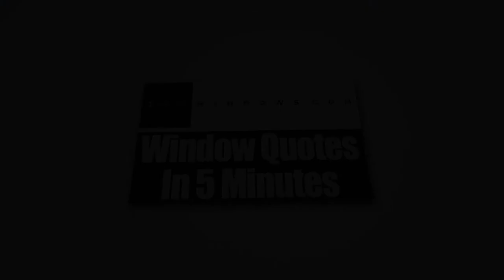Replacement Windows Colerain Township OH | Or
With today’s technological innovations that have been used in the design and production of windows, now is the best time for you to consider buying vinyl replacement windows for your house if you want to give it a new and fresher look.

We at Zen Windows Cincinnati, a company owned by Michael Peach, are proud of the windows that we provide to our customers. We have a long list of designs which is intended to make it easier for homeowners to choose one that is going to fit right into their budget and meet the needs of their home remodelling project. In our company, we don’t send out sales agents to your home simply because we don’t employ one. Sales agents only want to apply pressure or sales gimmicks. With Zen Windows, there is absolutely no reason for an in-home visit just to give a replacement window quote. Everything can be done online! You can make use of the internet and your smart phone or digital camera to tell us what you need.

Our process is very simple. When you email or call Zen Windows Cincinnati, a window quote will be emailed to you after 5 minutes. But before that, we’ll have to ask you a few basic questions about what you need for your windows. In the event that you like the quote and decide that you want to proceed, just inform us within 1 to 2 days so we can send our installation manager in your home to measure your windows. After about 2 weeks, your windows will arrive and we’ll call you to set up the day for installation.

The good thing about Zen Windows Cincinnati is that we'll never ask for money upfront. Until all of your windows are installed by our professional installation team and you are 100% satisfied with your new windows, you don't have to pay us anything. That puts you in control of the situation so you don’t have to worry about anything.